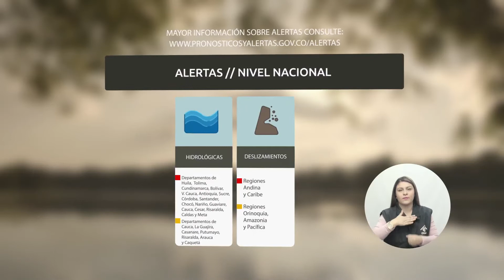Pronóstico del tiempo - Noche jueves 18 y Madrugada del viernes 19 de mayo de 2017